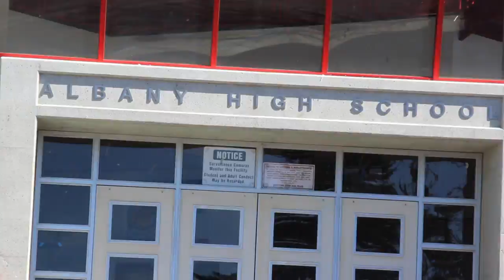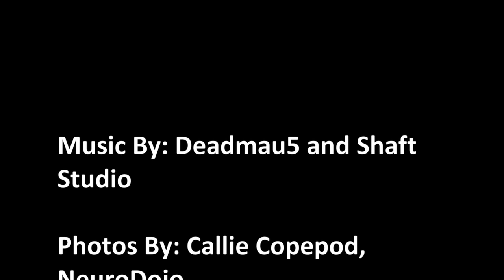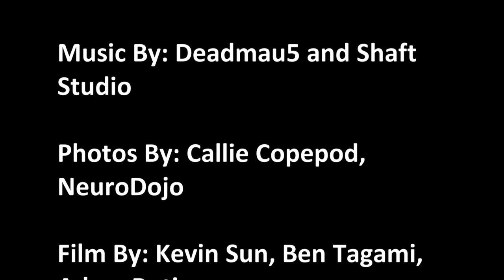Albany High School Science Bowl Documentary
Ben Tagami, Adam Butiong, and Kevin Sun's documentary on Albany High School Science Bowl.